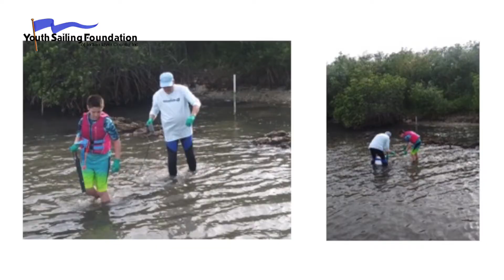Youth Sailing Foundation - Living Shorelines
The Youth Sailing Foundation of Indian River County (YSF) is located in Vero Beach on the Indian River Lagoon in Florida. The lagoon has more species of plants and animals than any other estuary in North America, with more than 2,200 animal species and 2,100 plant species. However, erosion, which is caused by storms and boat wakes, along with pollution and runoff from increasing coastal development, has impacted the mangroves, which are vital to the estuaries’ health, making it an important restoration site.